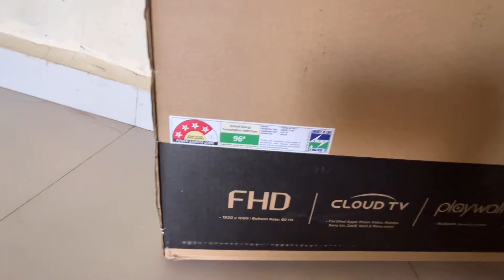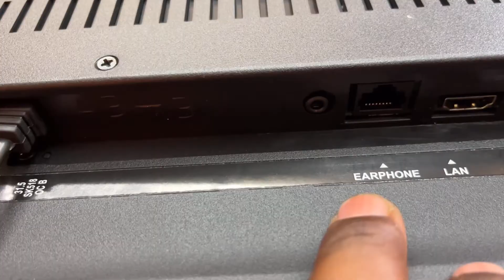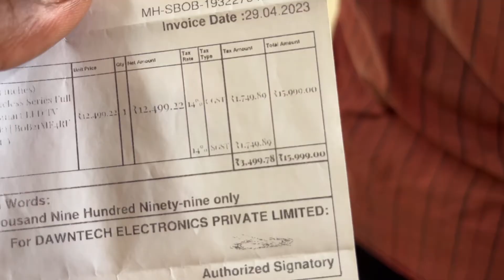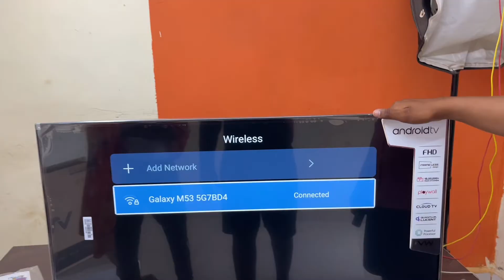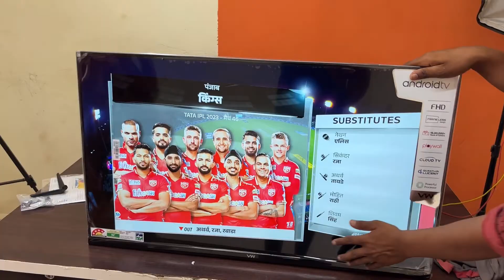Best 43 inch Smart Tv Unboxing- VW 43 inch Smart Tv Unboxing and Review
Best smart tv 43 inch